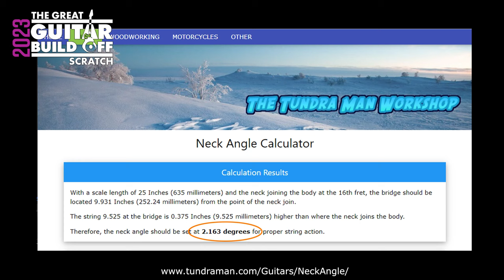GGBO 2023: Ep8 - Gimme A Break Angle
Onwards and upwards with the neck, in the second part of this riveting trilogy of terror! And also a groovy animation that illustrates break angle for those that would appreciate such things.

NOTE: At 2:12-ish I say "point 09 and point 095".  Meant 0.9" and 0.95". Oops.

As mentioned, here are the break angle calculation websites I use:
(or skip having to remember to put in your 90 degree angle and go straight to the Right Triangle Calculator: